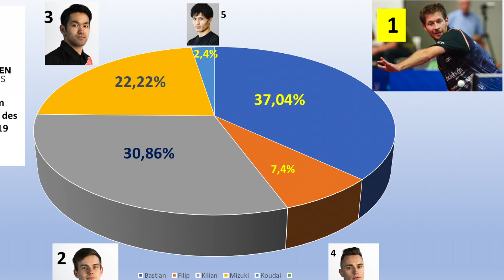Ballwechsel des Jahres 2019 Siegervideo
Königshöfer Ballwechsel des Jahres 2019 Tischtennisbundesliga

Sieger:  Bastian Steger mit 37,04%
Platz 2: Kilian Ort mit 30,86%
Platz 3: Mizuki Oikawa mit 22,22%